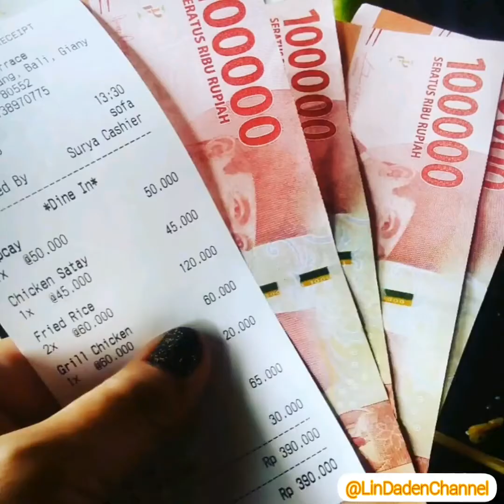ALOHA UBUD SWING || BALI INDONESIA